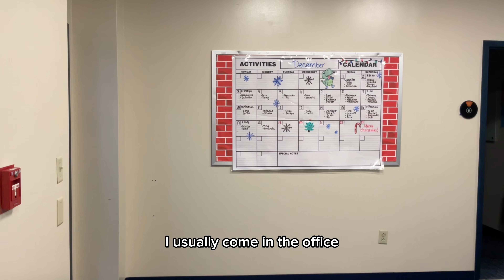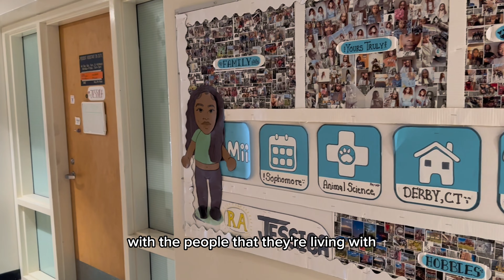Victoria Clark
Day in the Life of an UConn Hall Director